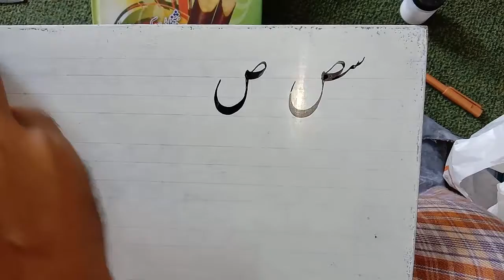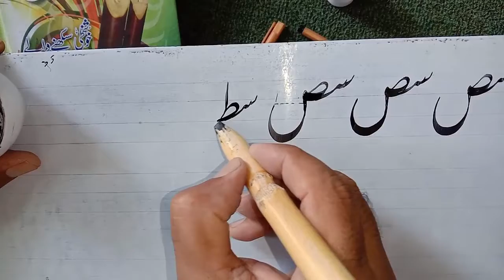Urdu Nastaleeq Khtati(calligraphy) with qalam /qalam calligraphy /اردو نستعلیق خطاطی مشق۱ |Gulzar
gulzar e fun is not a channel it's platform where you see Art, Editing video, Calligraphy, Writing classes, and lot of more Entertaining video

How to make your Writing Beautiful in khushkhati and Easy Skills learn lesson | 1 by Gulzar Ahmad
Urdu complete Exercise | part | 3 with Qalam learn lesson | 3 in one video by Gulzar Ahmad